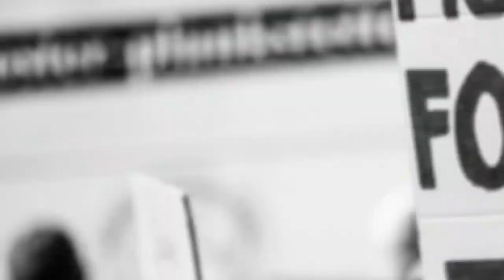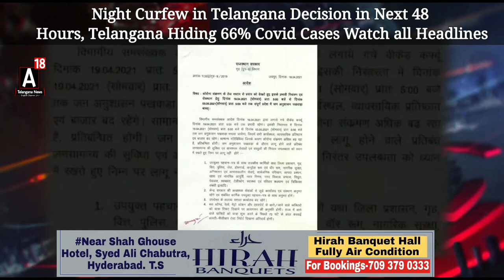Curfew in Telangana Decision in Next 48 Hours, Telangana Hiding 66% Covid Cases Headlines.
Curfew in Telangana Decision in Next 48 Hours, Telangana Hiding 66% Covid Cases Watch all Headlines